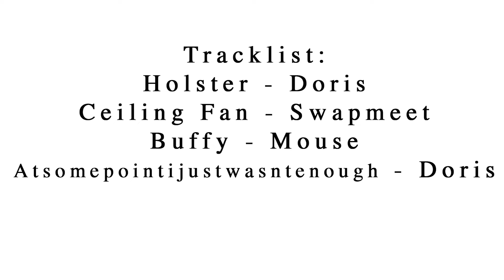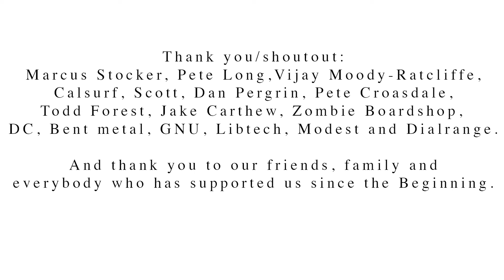Medium presents: Without Warning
Without warning is a video filmed across the midwest and Quebec.
This video includes a sound track featuring all Australian artists.

Video featuring:
Chris Busetti
Tasman Forest
Robbie Green
Ryan Cafferkey
Riley Lalor

Filmed and edited by:
Reuben Riegler